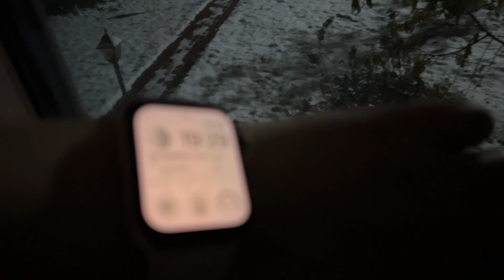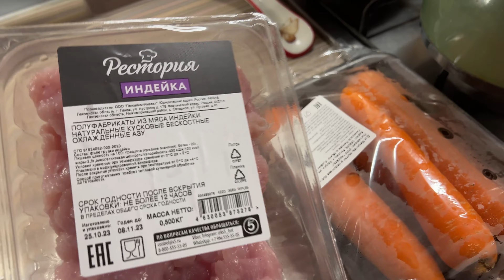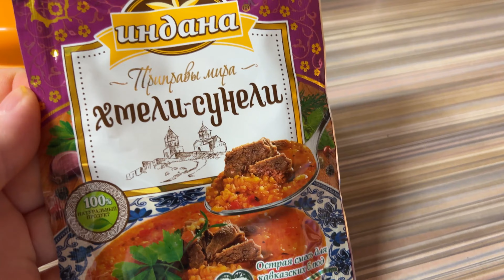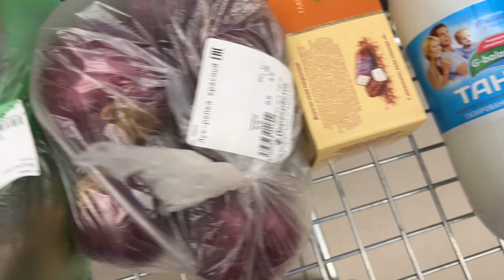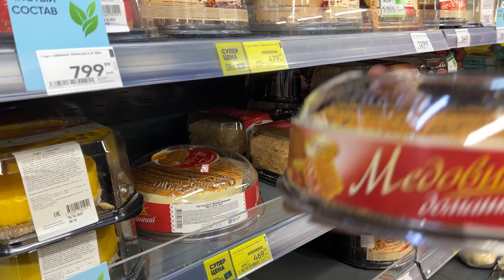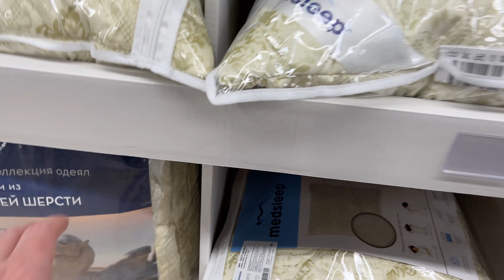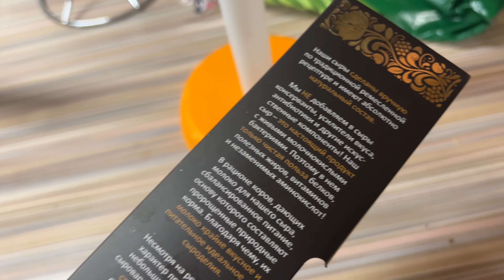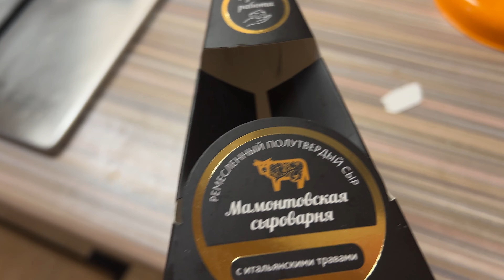1727 ГОТОВИМ с СЕРЁЖЕЙ УЖИН\СНЕГ ВЫПАЛ и РАСТАЯЛ\ПОДВЕРНУЛА НОГУ\ПОКУПКИ из ПЕРЕКРЕСТКА\ЖДЁМ МАТРАЦ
Мы ждём на даче матрац. Снег выпал, полежал и стал таять. Погода ужас. Подвернула ногу. Покупки из Перекрёстка. влог Жизнь в России. Жизнь в Москве. Ждём доставку матраца из Хофф.